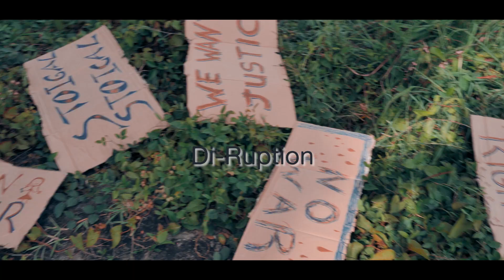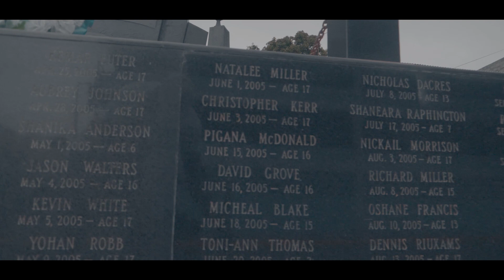Di-Ruption - Stoical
Intelligent Thug Sounds